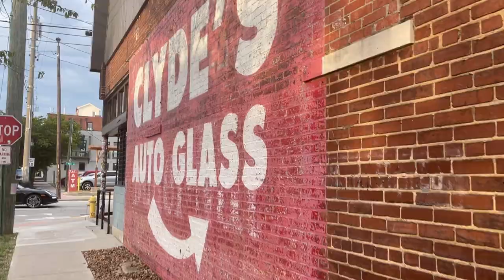MY HOMIES HAD A SHOW [Ft. Noah Smith, YGTUT, The House + More!]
Pulled up to 2 events this past weekend in Chattanooga, TN to support the homies.

🖇 Products I use:
iRig: https
In Ear Monitors